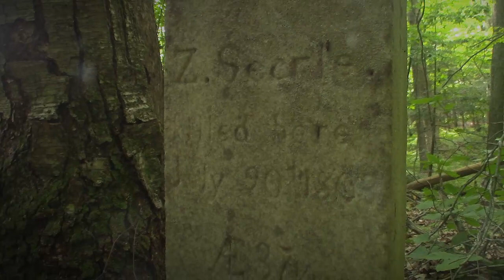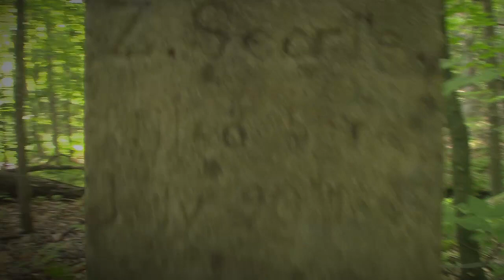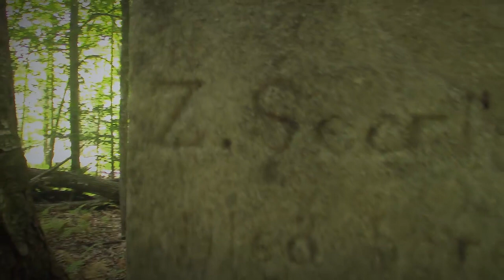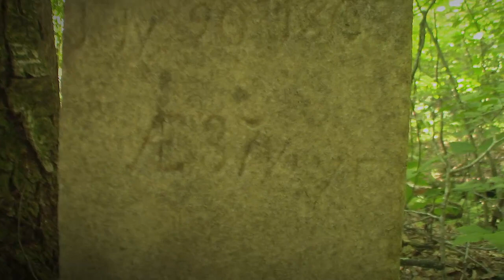The Man Who's REALLY Pulling All the Strings Towards Societal Collapse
Who is pushing the world towards collapse? Is it Bill Gates? George Soros? The Rothchild Family? Or is the global elite who REALLY pulls all the strings someone that goes much deeper? The world is on the brink of collapse. Something or someone is pushing us there - but WHO???